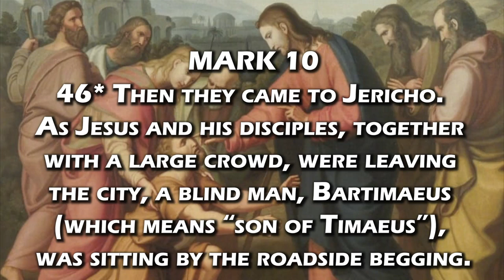Your Life In 2022 Getting 2023-DANIEL AMOATENG